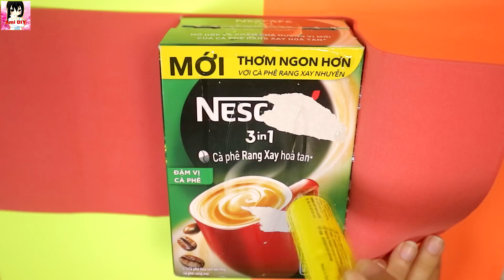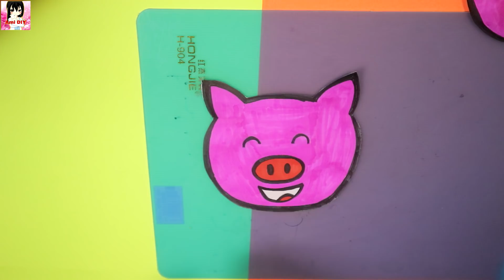Cách làm Hộp tiết kiệm squishy heo giấy / DIY Money box squishy pig paper / Ami DIY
Hello everyone ^^! Hãy nhớ bật chế độ HD để xem video rõ hơn !
Chào các em thân iu, HÔm nay chị hướng dẫn làm Hộp tiết kiệm squishy heo giấy, dụng cụ gồm có:
1 cái hộp,
giấy xốp ( giấy màu)
keo, kéo, dao rọc giấy
giấy, bút tô màu
băng keo trong
Xem thêm nhiều video của chị Ami hơn:
Dollhouse Miniature / Nhà mô hình tý hon:
DIY Dollhouse items / Làm đồ dùng trong nhà cho búp bê:
Fashion Dolls by Ami / Làm quần áo, giày dép, túi xách v.v... búp bê:

❥ My Channel: Ami DIY- Miniature- Handmade- Nailart
Làm đồ búp bê ; lam do cho bup be
May quần áo cho búp bê ; may quan ao cho bup be
May đồ cho búp bê ; may vay dam bup be ; ami diy may vay cho bup be ;  lam quan ao bup be
Ami diy làm nhà cho búp bê ; ami diy lam nha cho bup be
Ami diy lam squishy ; ami diy lam slime
Đồ chơi trẻ em, do choi tre em
Miniature for doll ; dollhouse miniature ; how to make crafts for kids ; easy crafts for your dolls ; Ami handmade